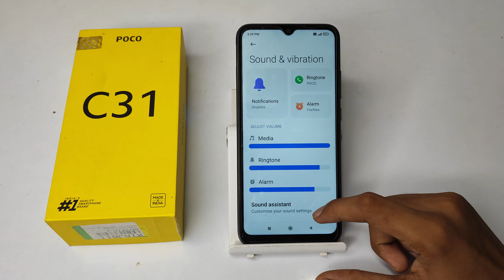How to off Play sound when charger is connected poco C31 , Play sound when charger is connected ko k